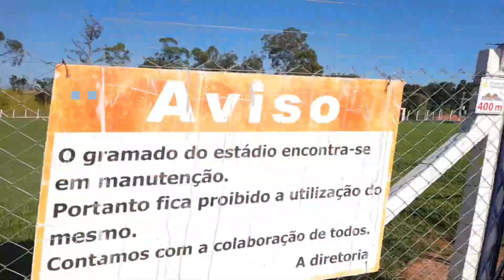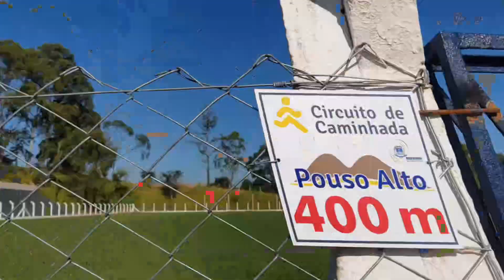FIZ UM ROLÊ ALEATÓRIO DE BIKE COM MEU PAI E DEU RUIM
Hoje Felipe Toys traz mais um video super divertido pra vocês